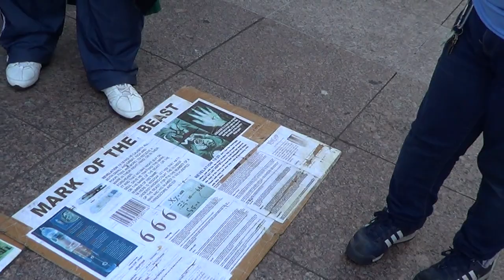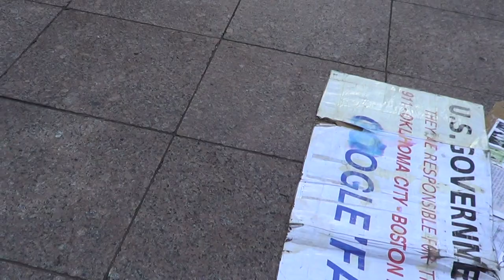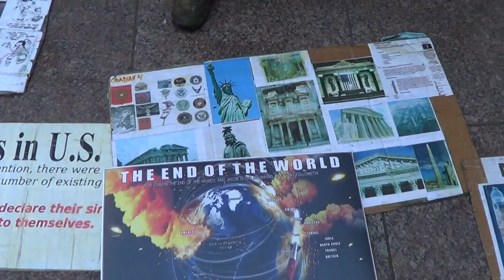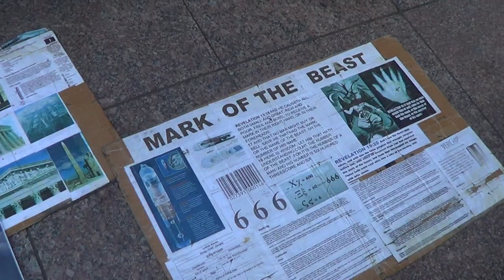PT4 A FRIEND OF THE WORLD IS THE ENEMY OF GOD